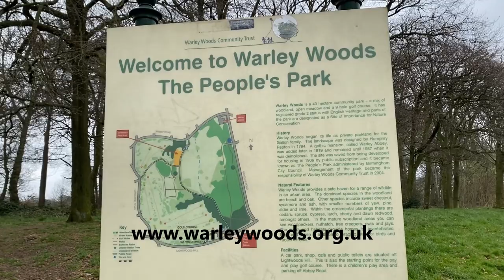Coffee and Cookies in Warley Woods - Bearwood!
Today I visited Warley Woods in Bearwood, West Midlands, UK.

I enjoyed a coffee and cookie from the happy coffee man! Go follow him on Instagram